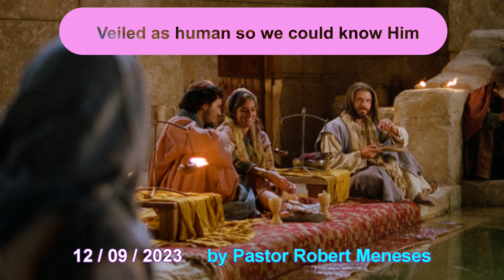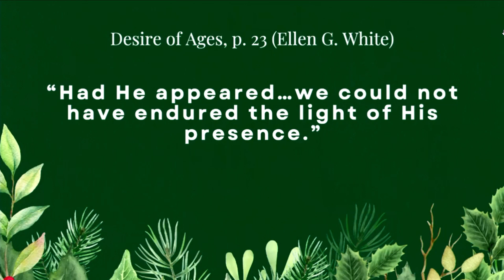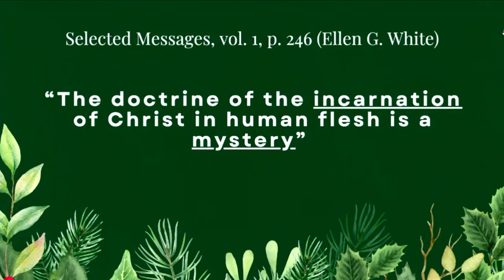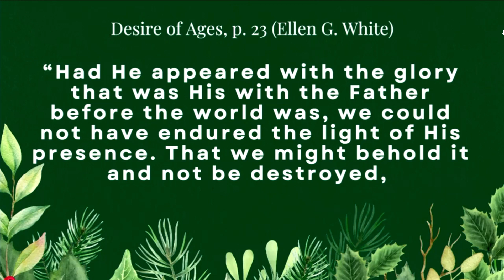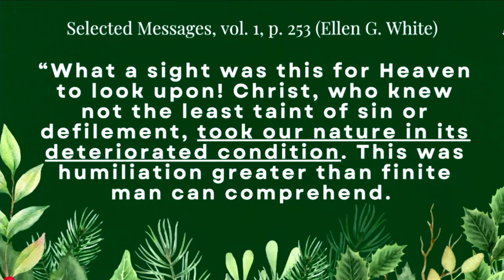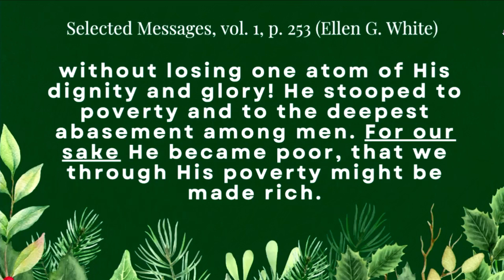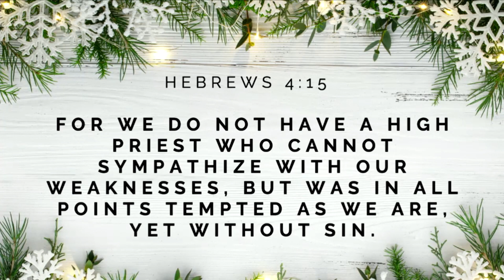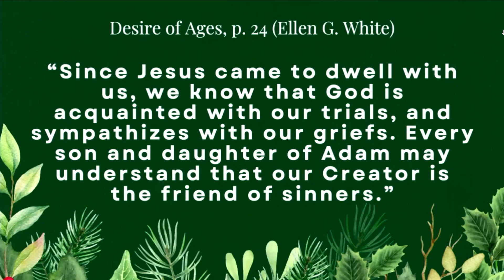Veiled as human so we could know Him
God in the flesh? Yes, what an act of humility and love so we could know Him. Don't miss this presentation